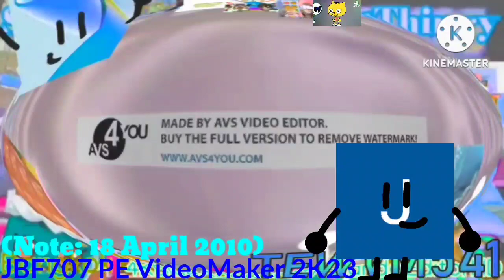Free To Use The Preview 2 Clock Effects^2122-2126 (4 Only)